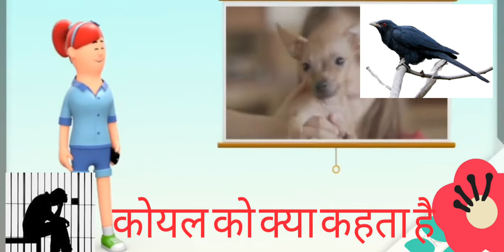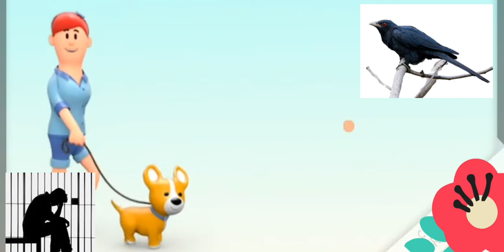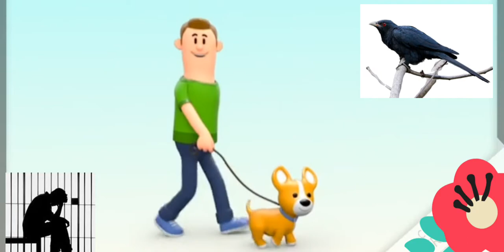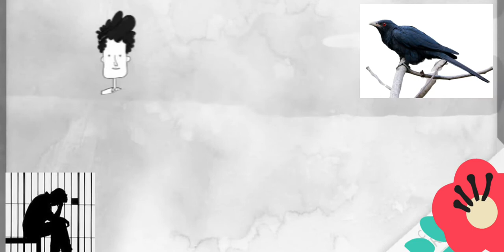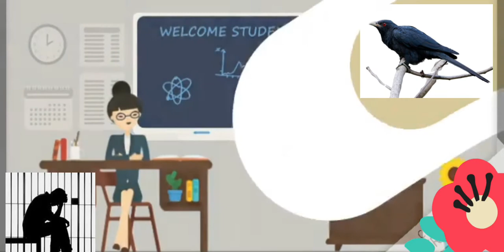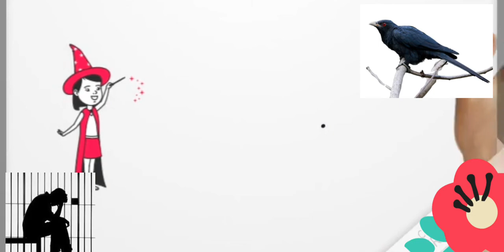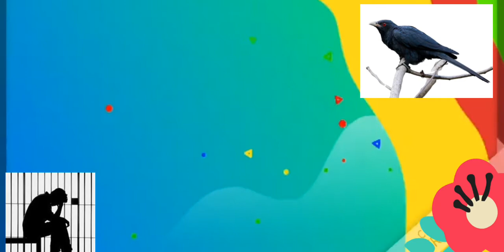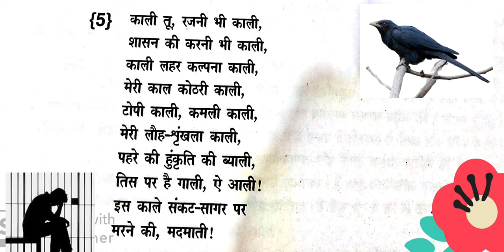Kaidi or Kokila/Hindi class 9 Hindi/kaidiyon kokila|Kokil ko sambodhan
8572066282 Latest tending| simmer party wear |suits# #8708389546

Google pay 📲

१-boya mic-M१

३-my smartphone Hindi class
Class hindi